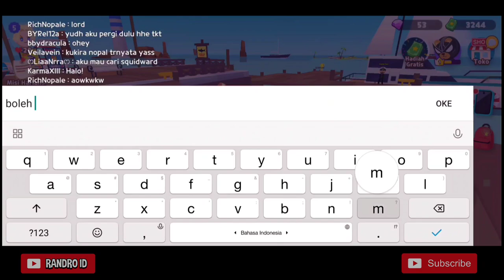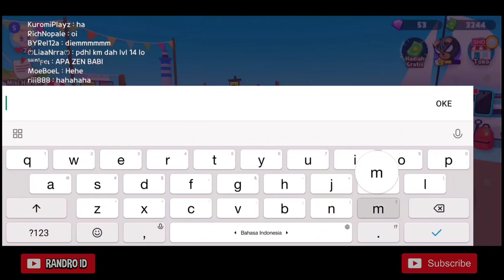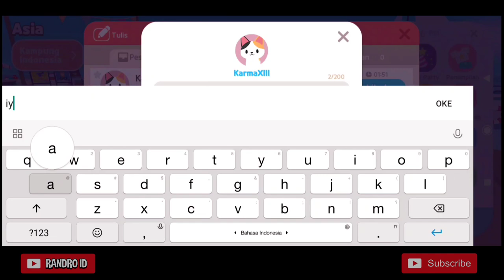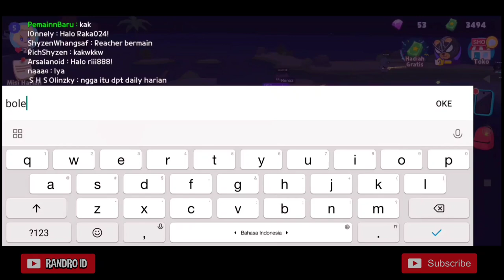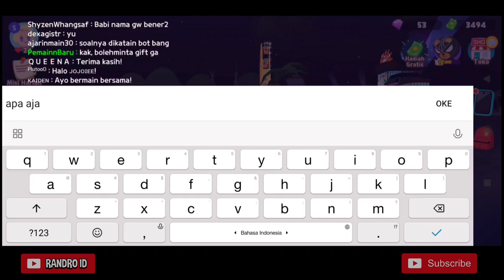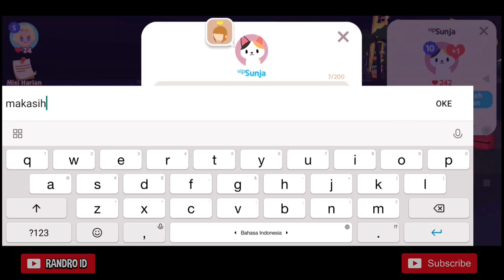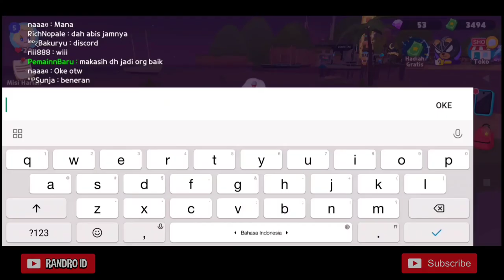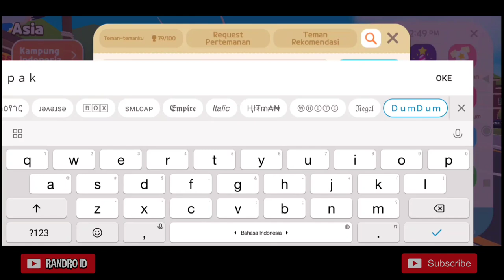BAGI BAGI GIFT KE ORANG BAIK DI PLAY TOGETHER MALAH KETEMU GINIAN 😂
Terima Kasih Buat Yang Udah Nonton Sampai Selesai 😁😁😁

Buat yang mau coba game nya bisa download di playstore ya 😂

Dan buat yg mau mabar,
bisa add nickname : Ｐａｋｔｕａ

Play together , play together indonesia , gift mahkota pt gratis , pt , sosial eksperimen , prank play together , drama play together , video lucu pt